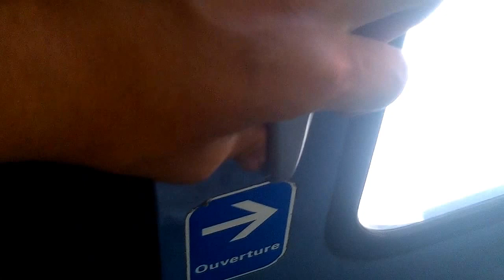pas de voyageur sur l'arrière d'un Z6400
de Noisy le roi à Saint-nom la bretèche-forêt de Marly